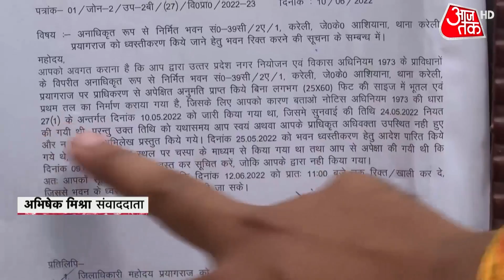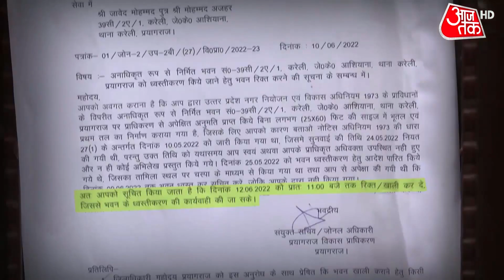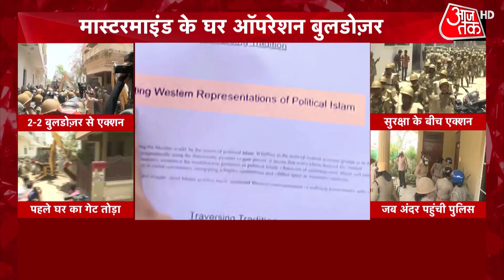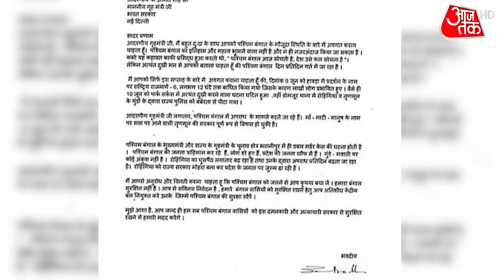Prayagraj Violence: 2-2 बुलडोजर से एक्शन | Violence In UP | Latest Hindi News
Heavy police deployment was seen outside Prayagraj violence accused Mohammed Javed aka Javed Pump's home in the Atala area on Sunday over a planned demolition of house.